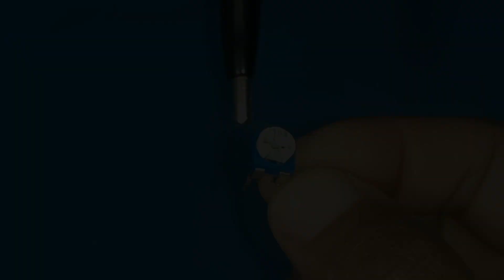Lampu KILATT..!! 12 volt || Lampu kedip PESAWAT Sederhana || Bisa di atur Cepat/lambat